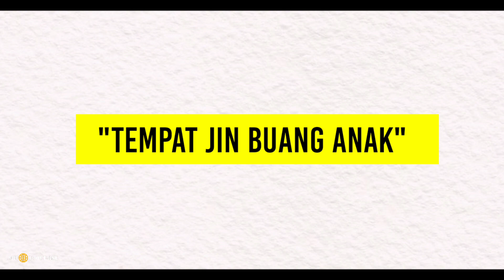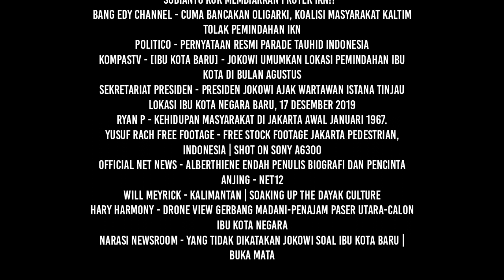MEMBEDAH OMONGAN EDY MULYADI TENTANG KALIMANTAN | Eps 32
Video Edy Mulyadi yang viral di dunia maya membuat masyarakat Kalimantan khususnya Kalimantan Timur geram. Betapa tidak, dalam video tersebut Edy dan rekan-rekannya menyebut daerah IKN di Kalimantan Timur dengan sebutan yang kurang etis dan pantas.

Sampai jumpa,
Salam Universe.